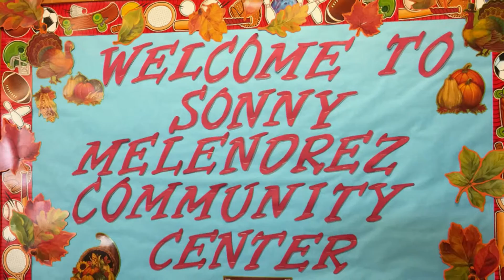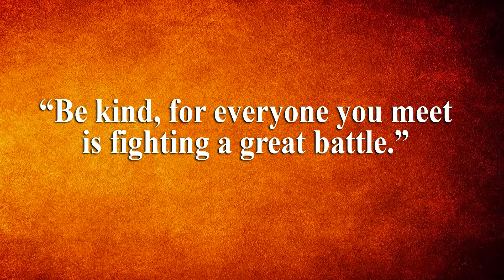The Faces of Gratitude | Sonny Melendrez San Antonio Motivational Keynote Speaker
Since 1997, it has been my honor to connect generous, caring individuals, companies and groups with the low-income families and seniors served by the Sonny Melendrez Community Center located in San Antonio's West Side.